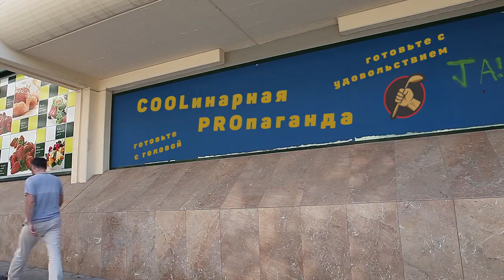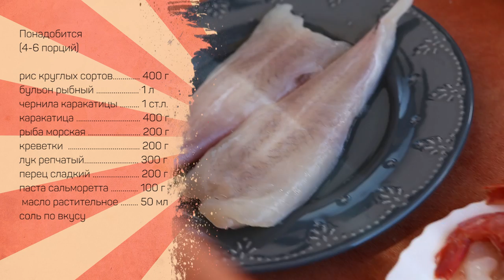Паэлья негра c ЧЁРТОМ и каракатицей. Классическая.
Вам понадобится:

Рис – 400г
Бульон – 1л
Чернила каракатицы 1ст.л.
Каракатица 400г
Рыба морская 200г
Креветки 200г
Лук 300г
Перец сладкий 200г
Паста сальморетта 100г

Для пасты сальморетта
Ньорас (сухой сладкий перец ) 50г
Чеснок 50г
Масло оливковое Extra virgen 50vk

Произведение «Паэлья негра c ЧЁРТОМ и каракатицей. Классическая» созданное автором по имени Дмитрий Fresco, публикуется на условиях лицензии «Attribution-NonCommercial-NoDerivs» («Атрибуция — Некоммерческое использование — Без производных произведений») 3.0 Непортированная.

В произведении использована музыка, написанная композитором Андреем Фаустовым специально для COOLPRO